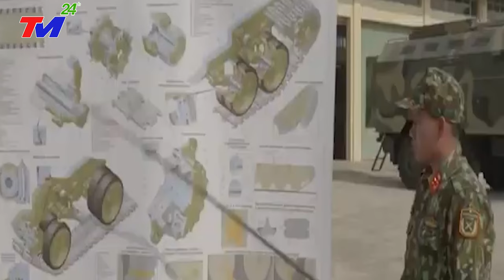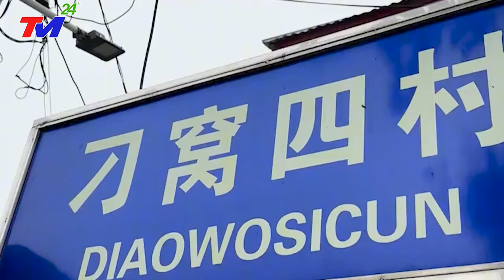Cả Thế Giới SỬNG SỐT Khi Biết Lý Do Trung Quốc Rất E Sợ Và Không Dám Gây Sự Với Việt Nam ở Biển Đông